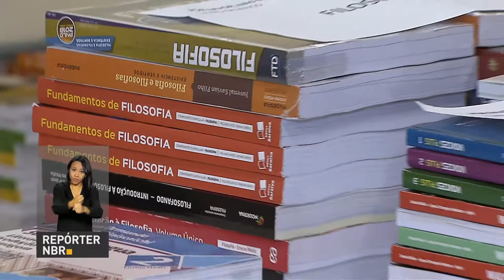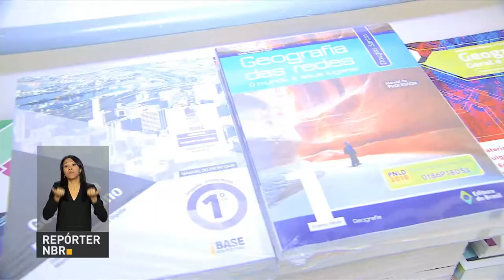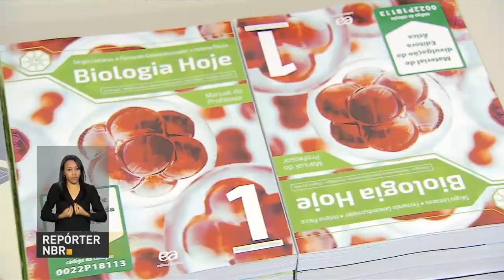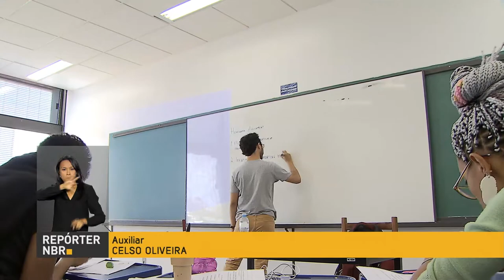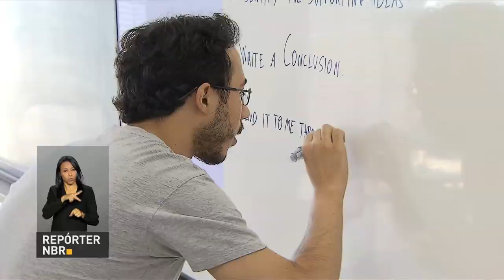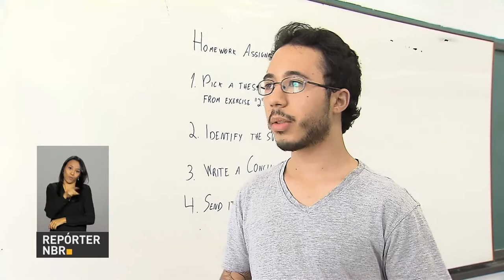BOLETIM REPÓRTER NBR 12h - 24 de agosto de 2017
REPÓRTER NBR 12H - 24.08.17: Governo libera R$ 88 milhões para o aeroporto de Ribeirão Preto, em São Paulo.Veja também: Programa Nacional do Livro Didático completa 80 anos. E mais: Ministério da Educação abre edital para o programa Idiomas Sem Fronteiras.